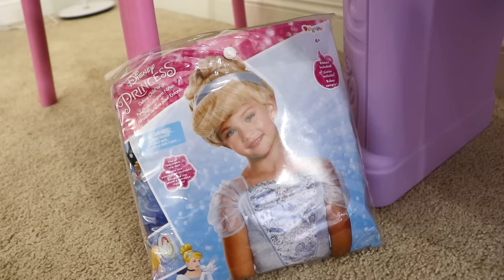Jannie and Emma Dress Up as Princess and Going to the Princess Ball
Jannie, Emma, and Wendy dresses up as princesses and to go to the princess ball.